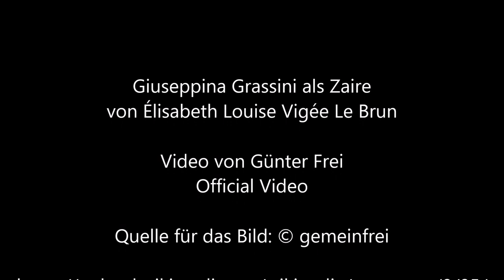Giuseppina Grassini als Zaire von Élisabeth Louise Vigée Le Brun - Video von Günter Frei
Instrumentiert ist das Stück im  Sechsachteltakt  in F-Dur  für diatonische Handharmonika Hohner Club II B und Konzertgitarre.  Für das Video wird das Bild  "Giuseppina Grassini als Zaire“ von Élisabeth Louise Vigée Le Brun verwendet.

Günter Frei, Sechsachteltakt,  F-Dur,  diatonische Handharmonika,  Hohner Club II B, Konzertgitarre, Giuseppina Grassini als Zaire,  Élisabeth Louise Vigée Le Brun,

Élisabeth Louise Vigée Le Brun malte das Bild 1803 in Öl auf Leinwand im Format  133   x   99  cm.

Élisabeth Louise Vigée Le Brun  (1755–1842)

“   Artist
Élisabeth Louise Vigée Le Brun  (1755–1842) Blue pencil.svg wikidata:Q213163 s:fr:Auteur:Élisabeth Vigée Le Brun q:fr:Élisabeth Vigée Le Brun
Title
French: Madame Grassini dans le rôle de Zaire Edit this at Wikidata
Giuseppina Grassini Playing Zaire
Description
Français : Peinture. Portrait de Giuseppina Grassini par Elisabeth Vigée-Lebrun. 1803.
Depicted people  Giuseppina Grassini Edit this at Wikidata
Date  1800s / 1805 Edit this at Wikidata
Collection
Musée des Beaux-Arts de Rouen  Blue pencil.svg wikidata:Q3086934
Accession number
842.3.1 and 1842.3 (Musée des Beaux-Arts de Rouen) Edit this at Wikidata
References
    Joconde work ID: 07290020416 Edit this at Wikidata
Authority file
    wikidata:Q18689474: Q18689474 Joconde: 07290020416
Source/Photographer
Musée des Beaux-Arts de Rouen
    author: Sylvain Lasco
Camera location 49° 26′ 41.33″ N, 1° 05′ 39.77″ E        “